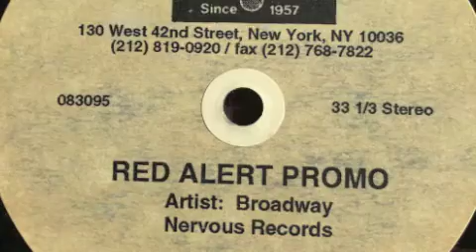Unknown Female MC - No Title ( Dick Charles Acetate 1995 ) snippet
I have found this mega dope female Hip Hop tune on the Flip Side of an unreleased exclusive Red Alert Special Acetate by Rapper "Broadway". I am not really a specialist when it comes to Hip Hop newer than 1994, so in case it's something that was released officially I am sure that one of my Hip Hop Heads will be able to ID this one ! In any case it's very fresh, smooth jazzy style, very dope Female MC and a really dope Dj ! I mean it's extremely simple and indeed it have a kind of Demo Sound but too good to be unreleased! so please fellas help me out and let me know who is this FemMC or in best case which Song is it ! I recorded a long sound sample, so check it out! P.S. I have also uploaded a separate youtube clip with a sound sample of the A-Side Song by "Broadway". Peace